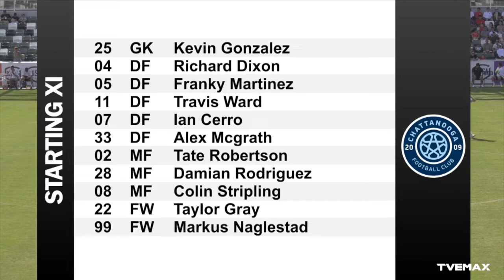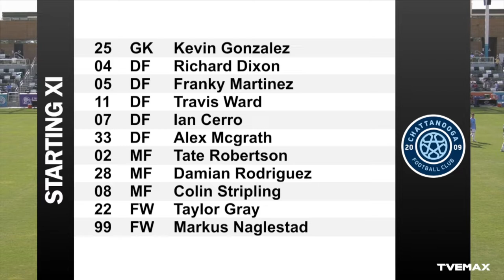Chattanooga FC at Cal United 9.4.22